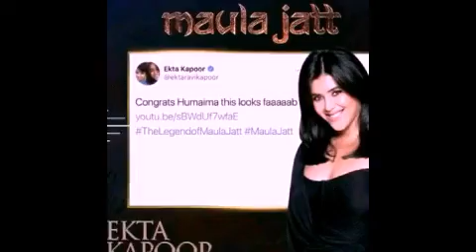NoW The Legend of Maula Jatt release Pakistani movie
Pakistani high budget movies The Legend of Maula Jatt Budget 50 CR +
Directed by Bilal Lashari
Starring
Fawad Khan
Hamza Ali Abbasi
Mahira Khan
Humaima Malik